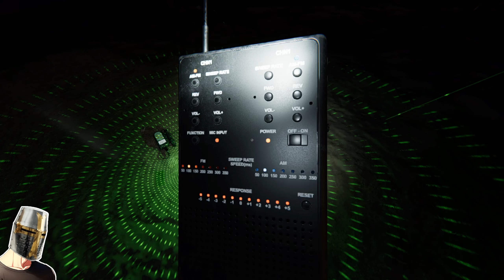Como Fazer o EVENTO de PÁSCOA do PHASMOPHOBIA e GANHAR o TROFÉU! Guia Rápido 2024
00:00 intro
01:08 Tanglewood
02:16 Grafton Farmhouse
03:00 Willow Street
03:41 Bleasdale Farmhouse
04:44 Maple Lodge Campsite
06:14 Camp Woodwind / Gameplay
14:31 Troféu e insígnia do evento

Você já se inscreveu? 😁